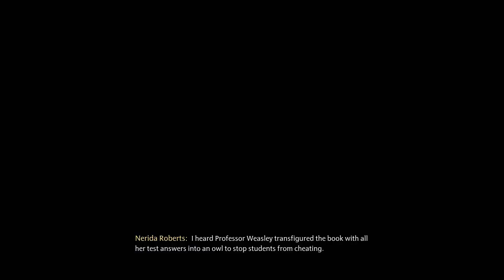Hogwarts Legacy - Part 16 - Hogwarts Star Student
Hogwarts Legacy - Full Walkthrough \ Guide in Full HD (1080p and 60fps) with no commentary

*Quests:*
0:26 Professor Garlick's Assignment 2 (1)
1:24 Mum's the word
5:52 Professor Weasley's Assignment
9:58 A Dragon Debrief
12:20 Madam Kogawa's Assignment 2
13:50 Professor Howin's Assignment
15:40 Professor Garlick's Assignment (2)
16:15 Complete all Assignments

*Objectives:*
● Stop Ranrok and Rookwood
  - Complete Professor Weasley's Assignment

Game played on: Hard difficulty

ABOUT HOGWARTS LEGACY

ABOUT ME

Avid Video Game Enjoyer and Aspiring Meme and Content Creator. Hoping to get a job one day.